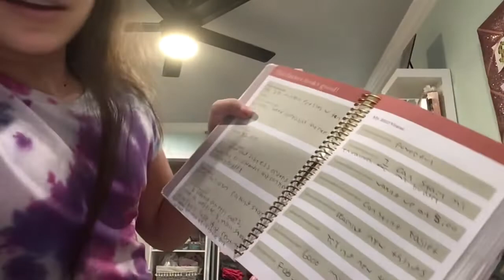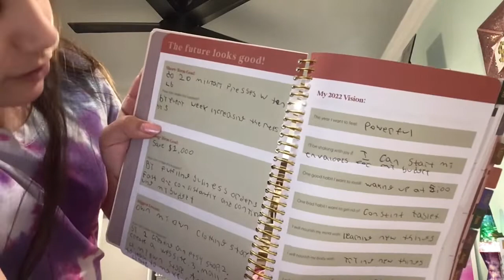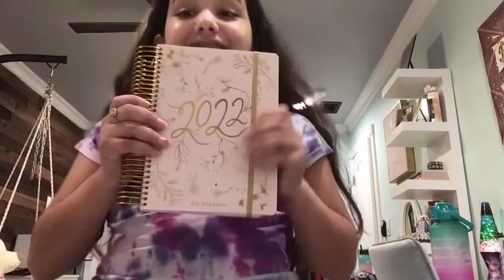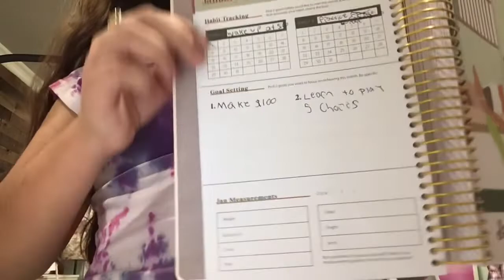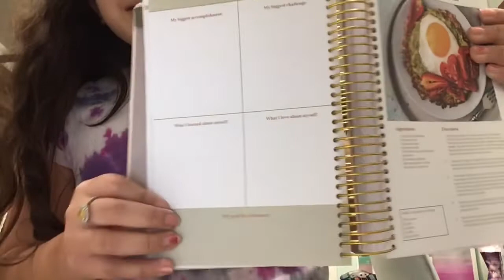New Years special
Sorry for the late post. Today I thought I would just shoot a video no cuts no edits just putting the clips together. This is what happens when there’s no editing. Except for the new intro. I hope you have a fantastic year.